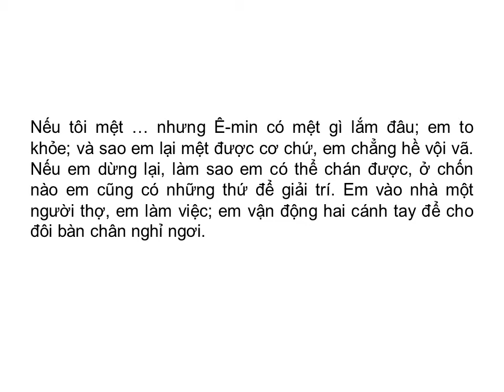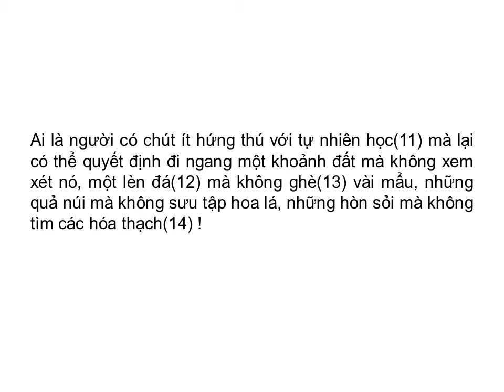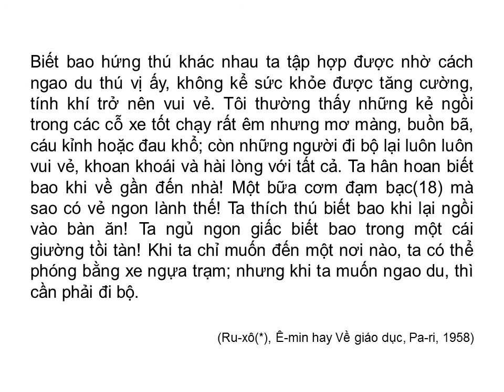Văn bản: ĐI BỘ NGAO DU (Trích Ê-min hay Về giáo dục - Ru-xô)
ĐI BỘ NGAO DU
(Trích Ê-min hay Về giáo dục)

Tôi chỉ quan niệm được một cách đi ngao du(1) thú vị hơn đi ngựa: đó là đi bộ. Ta ưa đi lúc nào thì đi, ta thích dừng lúc nào thì dừng, ta muốn hoạt động nhiều ít thế nào là tùy.

Ta quan sát khắp nơi; ta quay sang phải, sang trái; ta xem xét tất cả những gì thấy hay hay; ta dừng lại ở tất cả mọi khía cạnh. Tôi nhìn thấy một dòng sông ư, tôi đi men theo sông; một khu rừng rậm ư, tôi đi vào dưới bóng cây; một hang động ư, tôi đến tham quan(2) ; một mỏ đá ư, tôi xem xét các khoáng sản(3). Bất cứ đâu tôi ưa thích, tôi lưu lại đấy. Hễ lúc nào tôi thấy chán, tôi bỏ đi luôn. Tôi chẳng phụ thuộc vào những con ngựa hay gã phu trạm(4). Tôi chẳng cần chọn những lối đi có sẵn hay những con đường thuận tiện; tôi đi qua bất cứ nơi nào con người có thể đi qua; tôi xem tất cả những gì mà con người có thể xem; và, chỉ phụ thuộc vào bản thân tôi, tôi hưởng thụ tất cả sự tự do mà con người có thể hưởng thụ. Nếu do thời tiết xấu không đi bộ được mà thấy chán rồi, lúc đó tôi đi ngựa.

Nếu tôi mệt … nhưng Ê-min có mệt gì lắm đâu; em to khỏe; và sao em lại mệt được cơ chứ, em chẳng hề vội vã. Nếu em dừng lại, làm sao em có thể chán được, ở chốn nào em cũng có những thứ để giải trí. Em vào nhà một người thợ, em làm việc; em vận động hai cánh tay để cho đôi bàn chân nghỉ ngơi.

Đi bộ ngao du là đi như Ta-lét, Pla-tông và Pi-ta-go(5). Tôi khó lòng hiểu nổi một triết gia(6) có thể quyết định ngao du cách khác mà không xem xét những tài nguyên(7) mình giẫm chân lên và trái đất phô bày phong phú ra trước mắt. Ai là người yêu mến nông nghiệp chút ít mà lại không muốn biết các sản vật(8) đặc trưng(9) cho khí hậu những nơi mình đi qua và cách thức trồng trọt những đặc sản(10) ấy? Ai là người có chút ít hứng thú với tự nhiên học(11) mà lại có thể quyết định đi ngang một khoảnh đất mà không xem xét nó, một lèn đá(12) mà không ghè(13) vài mẩu, những quả núi mà không sưu tập hoa lá, những hòn sỏi mà không tìm các hóa thạch(14) !

Những triết gia phòng khách(15) của các ngài nghiên cứu tự nhiên học trong các phòng sưu tập; họ có các thứ linh tinh(16) ; họ biết gọi tên nhưng chẳng có một ý niệm gì về tự nhiên cả. Nhưng phòng sưu tập của Ê-min thì phong phú hơn các phòng sưu tập của vua chúa; phòng sưu tập ấy là cả trái đất. Nơi đây, mỗi vật đều ở đúng chỗ của nó; nhà tự nhiên học làm công việc chăm sóc đã sắp xếp mọi thứ đâu ra đấy. Đô-băng-tông(17) chắc cũng không thể làm tốt hơn.

Biết bao hứng thú khác nhau ta tập hợp được nhờ cách ngao du thú vị ấy, không kể sức khỏe được tăng cường, tính khí trở nên vui vẻ. Tôi thường thấy những kẻ ngồi trong các cỗ xe tốt chạy rất êm nhưng mơ màng, buồn bã, cáu kỉnh hoặc đau khổ; còn những người đi bộ lại luôn luôn vui vẻ, khoan khoái và hài lòng với tất cả. Ta hân hoan biết bao khi về gần đến nhà! Một bữa cơm đạm bạc(18) mà sao có vẻ ngon lành thế! Ta thích thú biết bao khi lại ngồi vào bàn ăn! Ta ngủ ngon giấc biết bao trong một cái giường tồi tàn! Khi ta chỉ muốn đến một nơi nào, ta có thể phóng bằng xe ngự a trạm; nhưng khi ta muốn ngao du, thì cần phải đi bộ.

(Ru-xô(*), Ê-min hay Về giáo dục, Pa-ri, 1958)